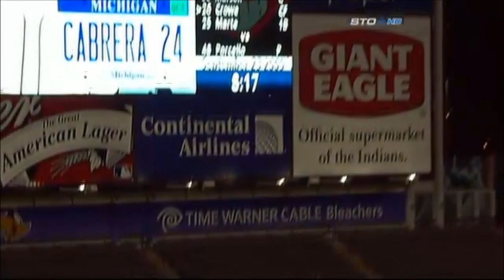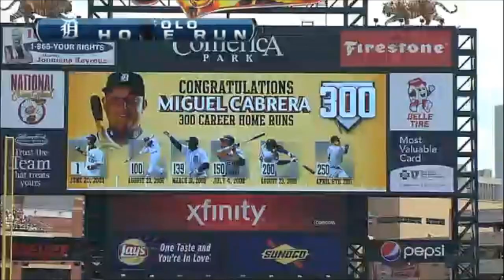Miguel Cabrera Career Highlights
Higlights to one of the greatest players in history and the greatest player of the geneation. FAVORITE!